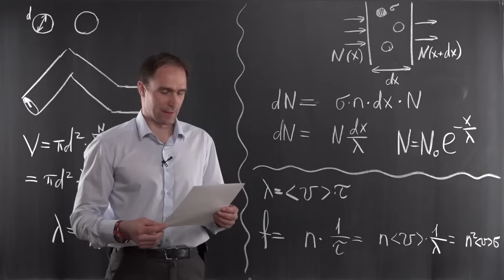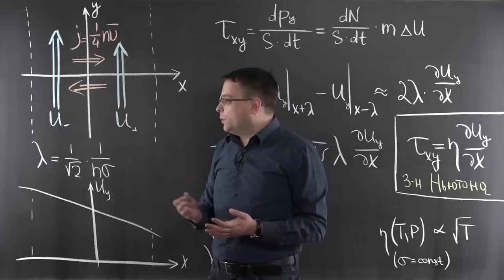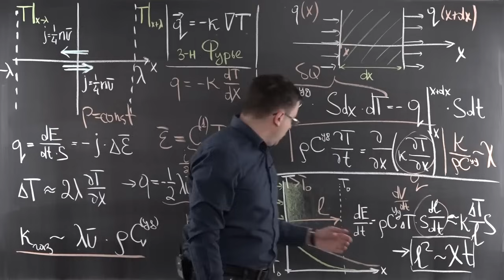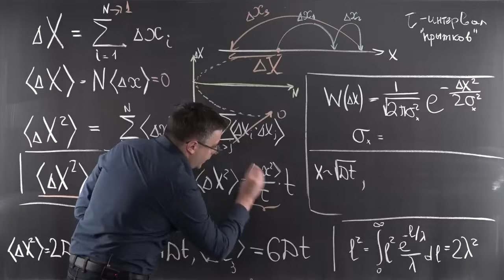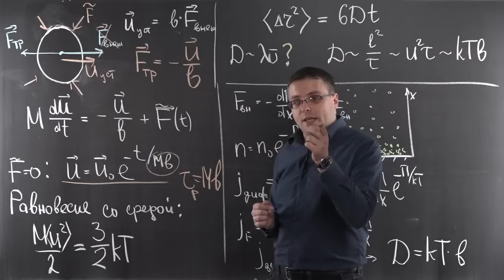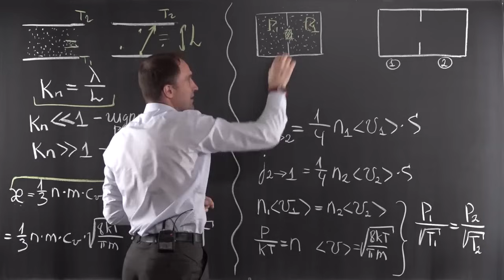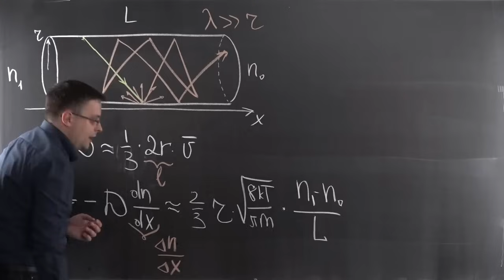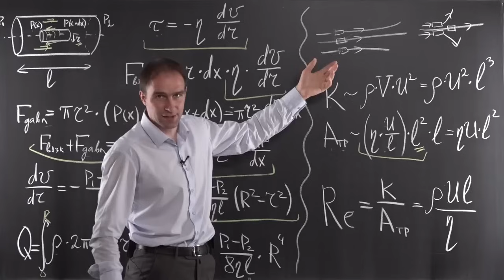Консультация по термодинамике. Часть 5. Билеты 32-41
Разбор билетов устного экзамена по дисциплине "Общая физика: термодинамика и молекулярная физика" (2 семестр). Ведут доценты кафедры общей физики  Андрей Владимирович Гавриков и Павел Владимирович Попов.

План занятия:
00:08 Столкновения. Эффективное газокинетическое сечение. Длина свободного пробега. Частота столкновений молекул между собой. Распределение частиц по длинам свободного пробега.
11:19 Вязкость: закон Ньютона, коэффициенты динамической и кинематической вязкости. Коэффициент вязкости в газах.
17:55 Теплопроводность: закон Фурье, коэффициент теплопроводности, уравнение теплопроводности. Коэффициент теплопроводности в газах. Скорость передачи тепла при теплопроводности.
27:31 Диффузия: закон Фика, коэффициент диффузии, уравнение диффузии. Коэффициент диффузии в газах.
37:27 Диффузия как процесс случайных блужданий. Закон смещения частицы при диффузии (закон Эйнштейна—Смолуховского).
47:47 Броуновское движение. Подвижность. Связь подвижности частицы и коэффициента диффузии облака частиц (соотношение Эйнштейна). Закон Эйнштейна—Смолуховского для броуновской частицы.
57:23 Явления переноса в разреженных газах: эффузия (эффект Кнудсена), зависимость коэффициента теплопроводности газа от давления.
1:07:48 Течение разреженного газа по прямолинейной трубе. Формула Кнудсена.
1:18:34 Стационарное ламинарное течение вязкой жидкости по трубе. Формула Пуазейля. Число Рейнольдса.